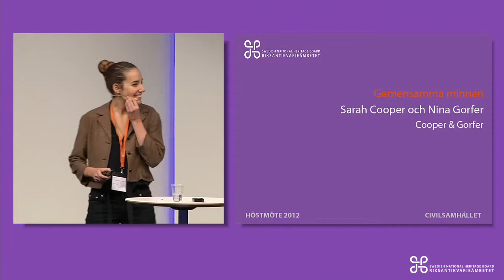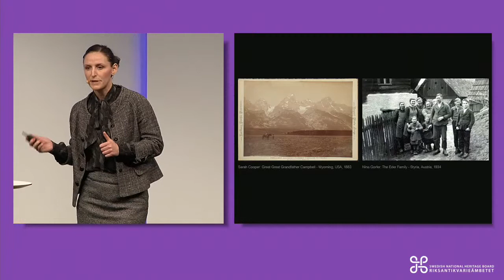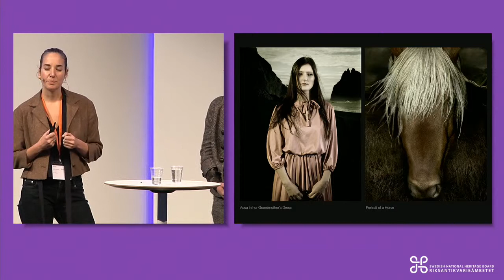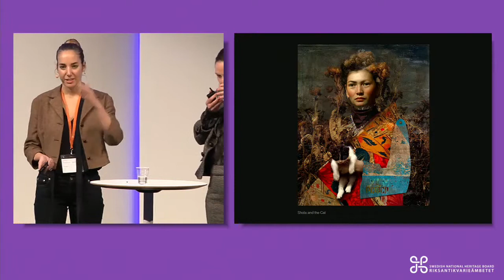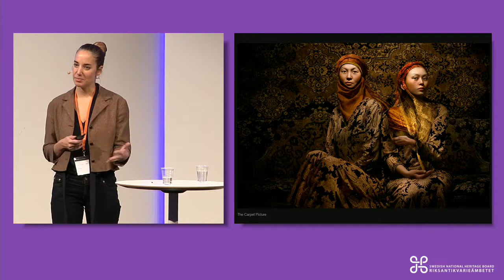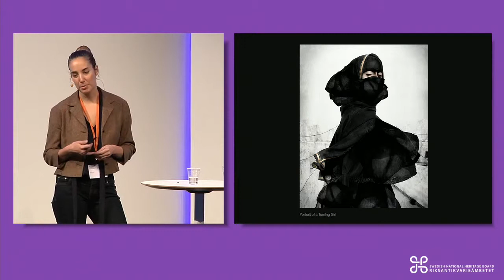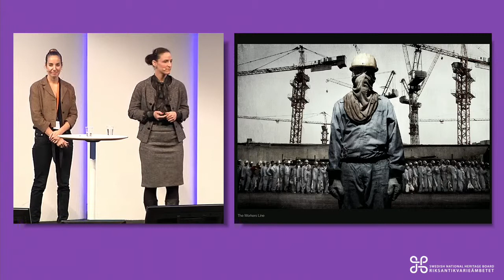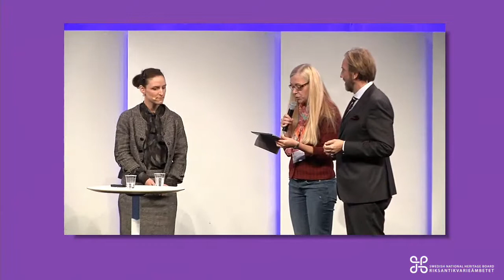Sarah Cooper och Nina Gorfer - Riksantikvarieämbetets Höstmöte 2012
Sarah Cooper och Nina Gorfer under Riksantikvarieämbetets Höstmöte 2012